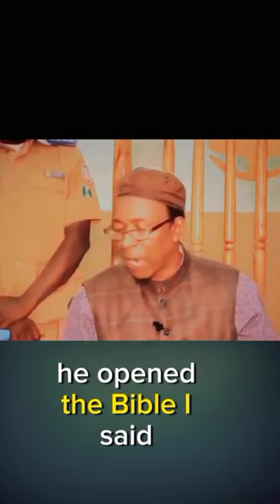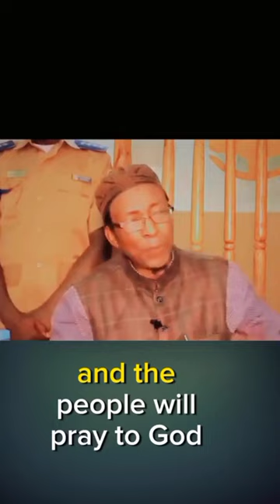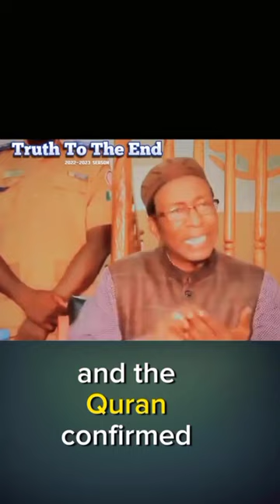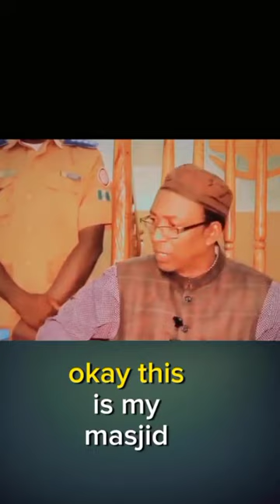Why do Christian refuse to follow the commandment in the Bible? sheikhmawal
⚠ IMPORTANT DISCLAIMER: IF you don't like any of my uploads for whatever reason, please don't make a scene - contact me here on YouTube by sending me a private message or an e-mail at: & I will happily cooperate and take it down!

We make these videos to motivate people and inspire them to do a better workout. Our understanding is that it is in correlation to Fair Right Use, however, given that it is open to interpretation, if any owners of the content clips would like us to remove the video, we have no problem with that and will do so as fast as possible.

1)This video has no negative impact on the original works (It would actually be positive for them)
2)This video is also for teaching purposes.
3)It is positively transformative in nature.
4)I only used bits and pieces of videos to get the point across where necessary.

islamic reminders, life, Islam, Hadith, love, peace, theprophetspath, Quran, Allah, heart, emotional reminder, the prophets path, Islamic video, melody
Ahmed deedatsheikh ahmed deedatsheikh ahmed deedat lecturequranshaykh ahmed deedatahmed deedat reactionshek ahmed deedatsh ahmed deedatsheik ahmed deedatislamjesussheikh deedatshaikh deedatchristianitybibledebatemuslimahmad deedatchristian reacts to quranchristian reacts to quran verses about jesusindonesian muslims debate christian princesheikh ahmad deedatchristian reacts to quran recitadeedatahmed
ahmad deedatahmed deedat reactionbiblechristian reacts to quranchristian reacts to quran recitationchristian reacts to quran verses about jesuschristianitydebateindonesian muslims debate christian princeislamsh ahmed deedatshaikh deedatshaykh ahmed deedatsheik ahmed deedatsheikh ahmad deedatsheikh ahmed deedatsheikh ahmed deedat lecturesheikh deedatshek ahmed deedat